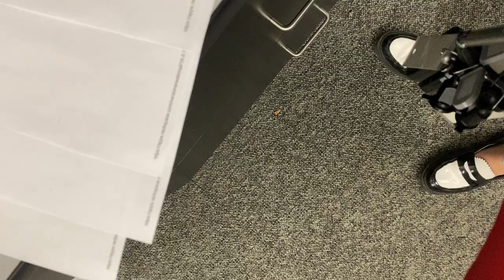2021 Dodge Charger Springdale, Fayetteville, Rogers, Bentonville, AR H639471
Smoke Show Used 2021 Dodge Charger available in Springdale, Arkansas. Servicing the Fayetteville, Rogers, Bentonville, AR area.
2021 Dodge Charger R/T Scat Pack - Stock#: H639471 - VIN#: 2C3CDXGJ1MH639471

Mclarty Daniel Chrysler Dodge Jeep RAM Fiat of Springdale has proudly served NorthWest Arkansas and beyond for over 10 years. Customer satisfaction is our Number 1 priority. Come visit and experience the Mclarty Daniel way, you will not be disappointed. 2021 Dodge Charger R/T Scat PackbrbrCharger R/T Scat Pack, SRT HEMI 6.4L V8 MDS, Smoke Show.brbrCARFAX One-Owner. Clean CARFAX.